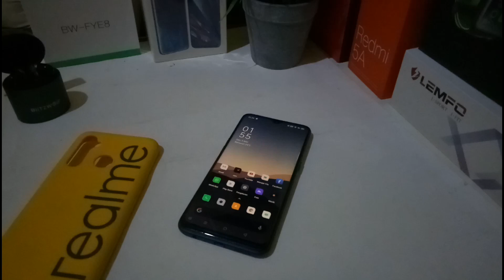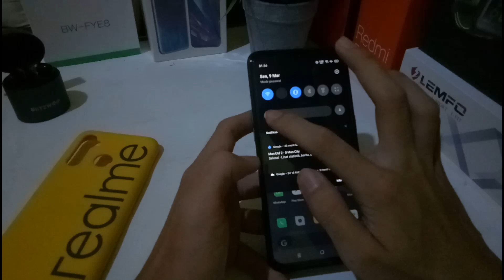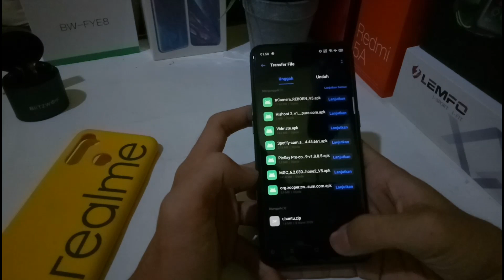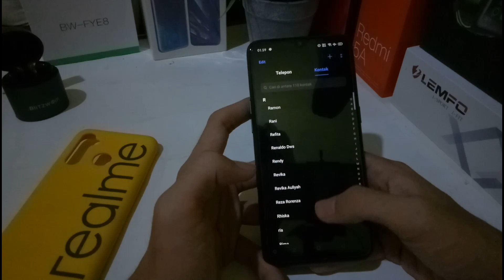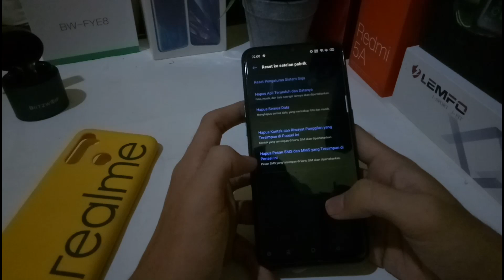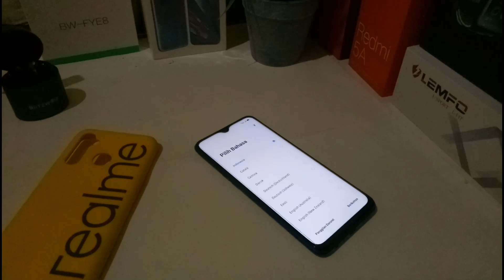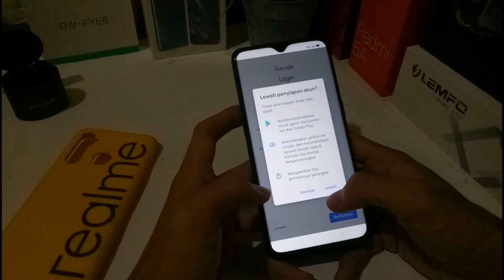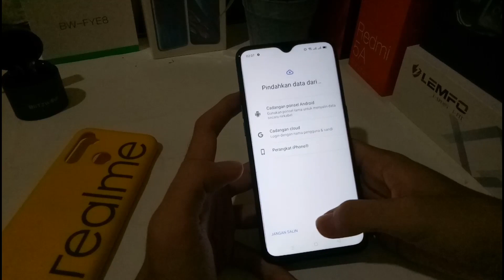Cara mengatasi bug setelah update versi android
sudah saya coba ini beberapa kali dan hasilnya hp jadi jadi tambah smooth dan ngak eror lagi buat kalian yang mau coba silahkan simak video ini

inquiry & bussines:holixeackbar@gmail